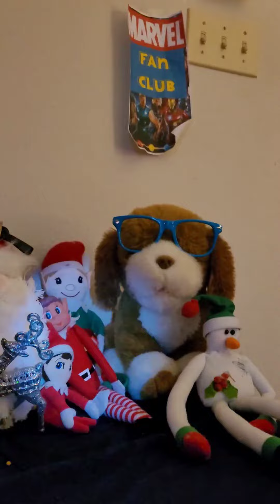Christmas Night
Christmas Night Recap with my cousin :) Meet our elves!